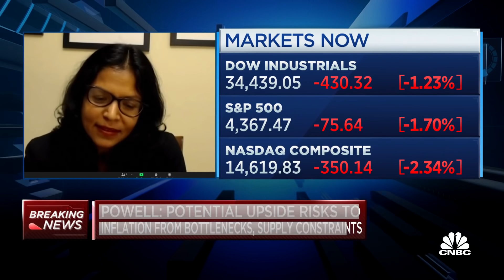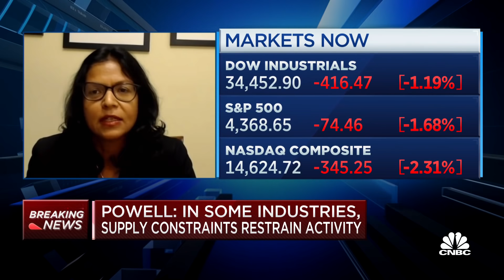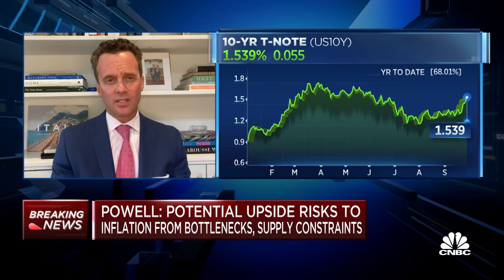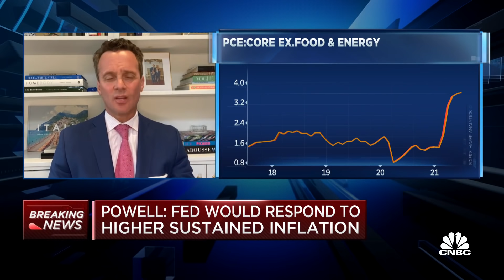Will take some time for markets to digest Fed's hawkish tone: Portfolio manager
Anwiti Bahuguna, Columbia Threadneedle senior portfolio manager, and Joe LaVorgna, Natixis Chief Economist of the Americas, discuss the status of yields in the U.S., where to invest with inflation looming and the Capitol Hill action.